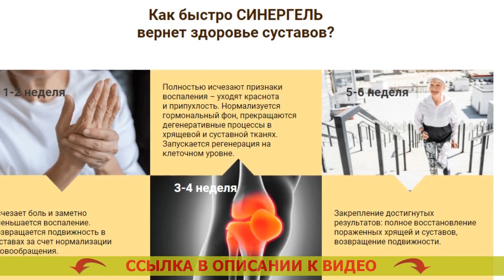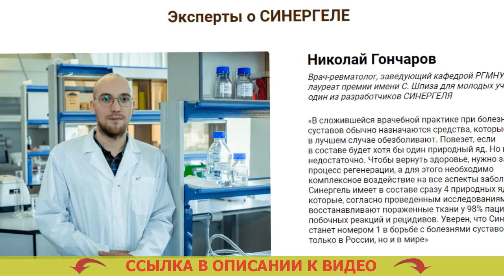НАЗИПАМ ТАБЛЕТКИ ОТ ЧЕГО ⭐ ДИКЛОФЕНАК И КОМБИЛИПЕН СХЕМА ЛЕЧЕНИЯ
🎯 СИНЕРГЕЛЬ - Живительная сила 4-х природных ядов легко избавит от боли в суставах

Научная формула из ядов кобры, скорпиона, пчелы и муравья вернет состояние здоровья поясницы и суставов за четыре недели

- Токсин кобры снижает воспаленность и обезболивает.
- Токсин скорпиона воссоздает кровообращение в суставе.
- Пчелиный яд повышает синтез коллагена и рост клеток хряща.
- Муравьиный токсин мешает ходу дряхления сустава.

Почему СИНЕРГЕЛЬ эффективен против боли в суставах?
Ядовитые вещества змей и насекомых как препарат от боли в спине и суставах стали использовать еще в глубокой древности. В данный момент средства на базе натуральных ядов признаются особенно действенными для суставов.
В СИНЕРГЕЛЕ четыре особенно целительных натуральных яда впервые были слиты в редкостную формулу, которая предоставляет комплексный эффект: обезболивает, умножает ток крови, восстанавливает хрящ, сберегает от изношения.

- Яд кобры убирает боль и воспаление.
Унимает воспалительные реакции в суставах и прилегающих мышцах, продуктивно анестезирует.

- Яд скорпиона оздоровляет гемодинамику.
Убыстряет кровоток в суставах, разжижает кровь, умножает уровень гемоглобина и лейкоцитов, делает лучше проходимость сосудов и капилляров. Пластырь от боли в локтевом суставе.

- Пчелиный токсин возобновляет хрящевую ткань. Свечи диклофенак побочные действия.
Задерживает процессы ветшания и разрушения суставов с помощью нормализации уровня гормонов надпочечников и щитовидной железы. Чем мазать суставы при болях на руках.

- Муравьиный токсин ограждает сустав от изнашивания. Боли в коленях лечение народными средствами.

В выработавшейся докторской практике при болезнях суставов по большей части назначаются медикаменты, которые самое большее анестезируют. Ментоловая мазь цена применение. Повезет, если в рецептуре будет по крайней мере один природный яд. Бенгей мазь разогревающая. Но и этого недостаточно. Ребенок выпил димексид что делать. Для того, чтобы вылечить, требуется пустить процесс восстановления, для этой цели требуется полное влияние на все ньюансы заболевания. Мидокалм уколы картинки. Синергель содержит в рецептуре одновременно 4 природных яда, которые, согласно выполненным изучениям, регенерируют пораженные ткани у 98% больных без негативных откликов и рецидивов. Метазолин что это. Клянусь, что Синергель сделается номером один в борьбе с недугами суставов не только в Рф, но и во всем мире. Таблетки помогающие от боли в спине.

Назипам таблетки от чего Назипам таблетки от чего .